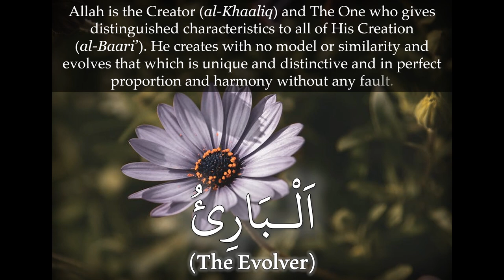12. Getting to Know ALLĀH (al-Baari')